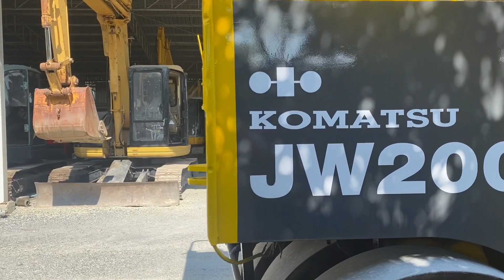ขายรถบดล้อยาง 9 ล้อ KOMATSU รุ่น JW200 รถเก่านอก โทร จิรโรจน์ / Line: jiraroj2909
รถบดล้อยาง 9 ล้อ   KOMATSU รุ่น JW200
ขนาด 8.5 ตัน  เครื่องยนต์อีซูซุ 6 สูบ
เก่านอก มีเอกสารจดทะเบียนได้
สภาพดีพร้อมใช้งาน  ลงหน้างานได้เลย

MPVจักรกล จำหน่ายเครื่องจักรกลหนัก อาทิ เช่น รถขุด รถตัก รถบด
รถกระเช้า รถโฟล์คลิฟต์ รถแทร็กเตอร์ เป็นต้น
นำเข้า มีเอกสารสามารถนำไปจดทะเบียนได้
สนใจสอบถามเพิ่มเติมได้เลยจ้า...
📲 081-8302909 คุณจิรโรจน์
❤️หยุดเฉพาะวันอาทิตย์
📌พิกัดร้าน ใกล้เคหะบางพลี สมุทรปราการ
กดเข้าGoogle map มาตามนี้เลยจ้า